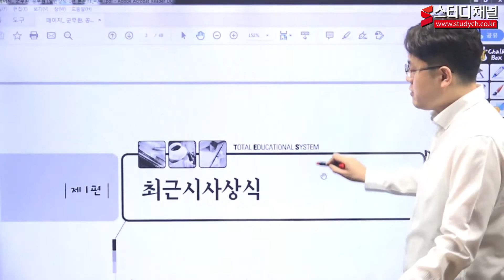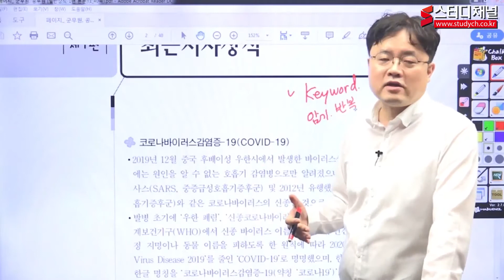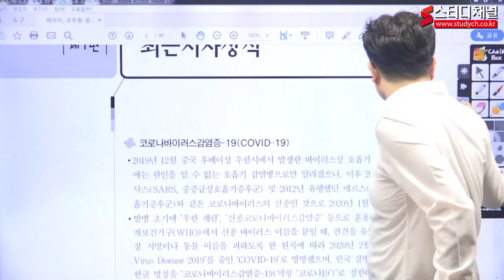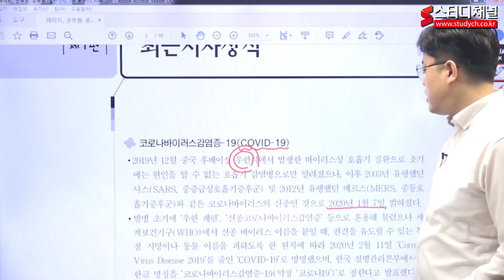[스터디채널] 일반상식 최근시사상식 강의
[스터디채널] 일반상식 최근시사상식 강의입니다.